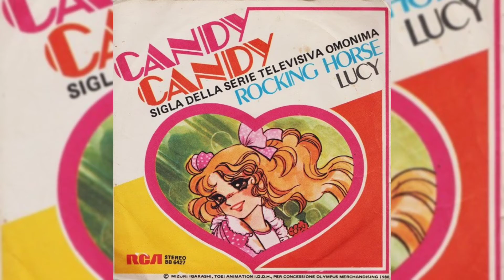Rocking Horse ‎– Candy Candy